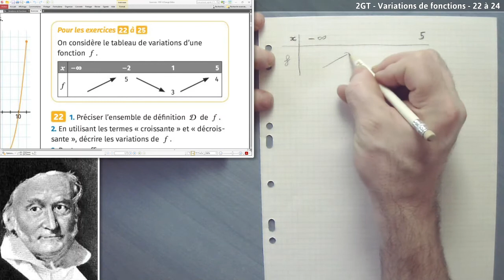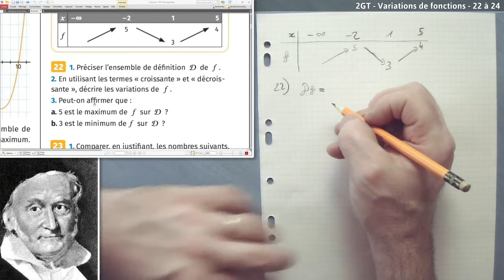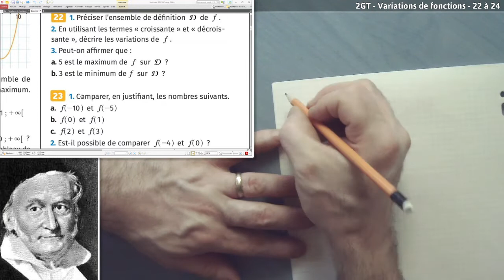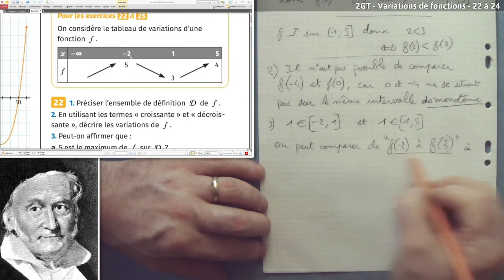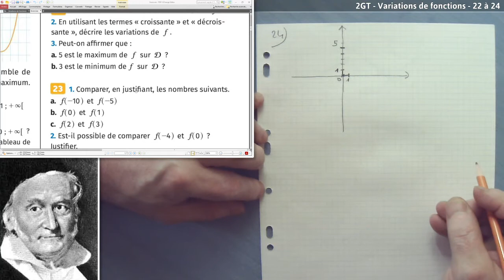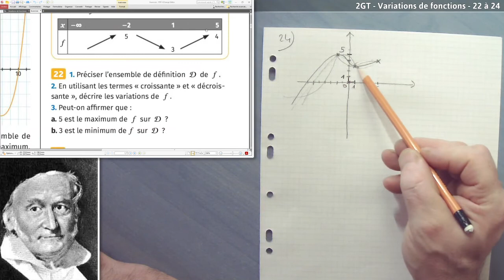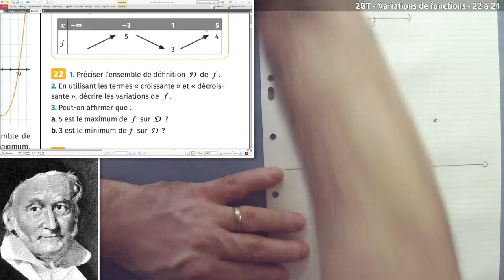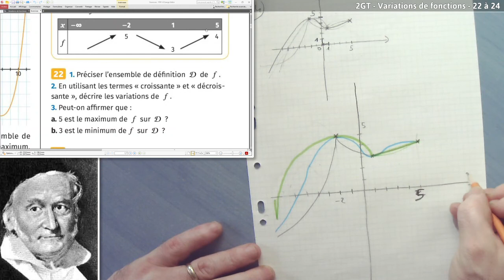2nde - Variations de fonctions - 22 à 24